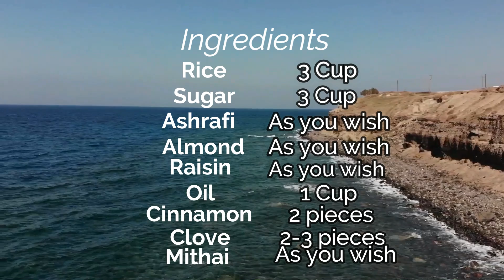Zarda Recipe | BY| TASTE MATTERS